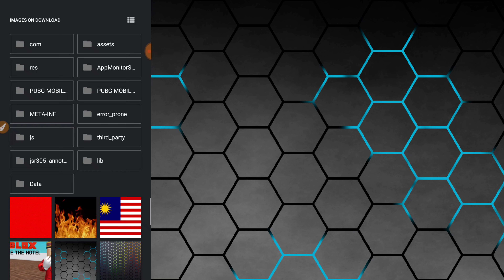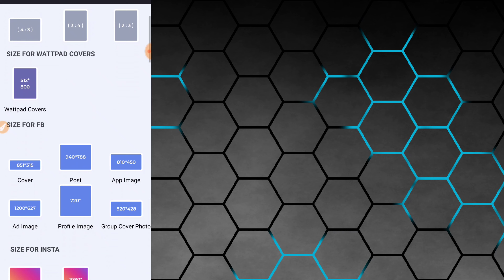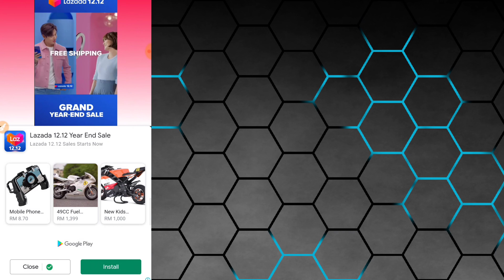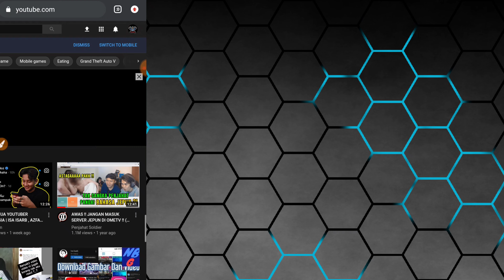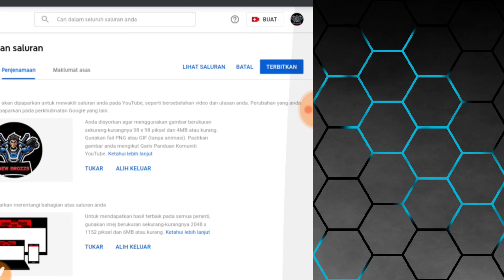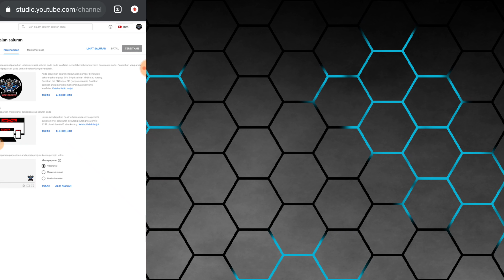🔴 Cara Aku Buat & Letak Banner Youtube | NBZ Tutorial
Tak Miskin Punya !!

Suggest Video Yang Korang Suka di Komen

Equipment

Tripod:

Octopus Tripod
140cm Tripod

Mic :
BM800 Condenser Mic
Clip Mic
Bolun WR 601